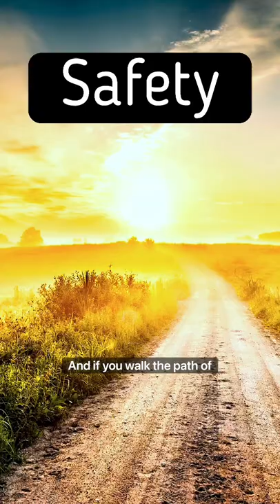5/7 Todays Portal Attack on Titan | Choose a Anime Power | to become a Anime God